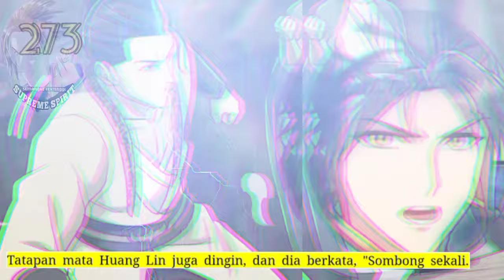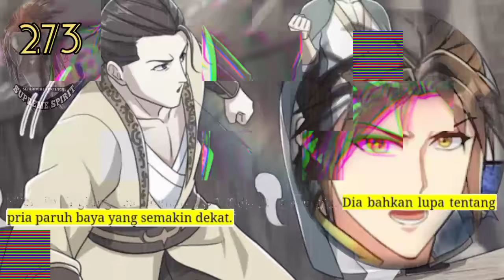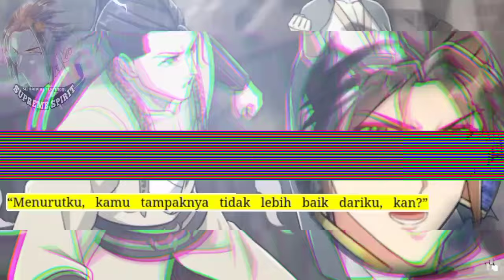Peleburan Semangat Tertinggi season 273